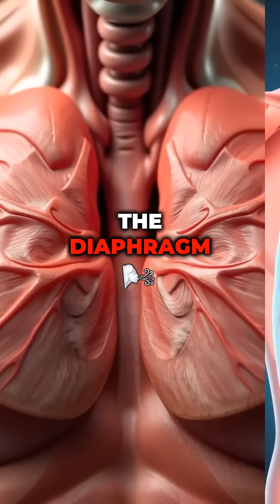Hiccups Uncovered!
Ever wondered what causes those annoying hiccups? Let's dive into the science behind it!